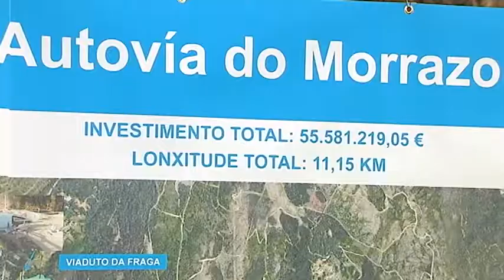Autovía do Morrazo